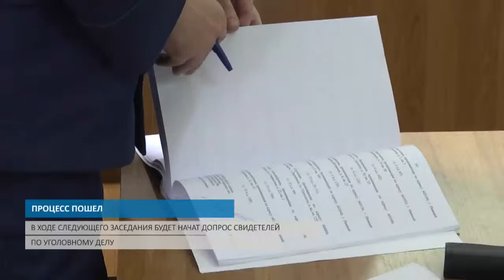ПРОЦЕСС ПОШЕЛ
А также причины обысков в Институте социологии и "Волгу" не банкротят.

Обыски в Приволжском филиале института социологии РАН могут быть покушением на собственность

Советский районный суд Нижнего Новгорода начал рассмотрение по существу уголовного дела в отношении министра поддержки и развития малого предпринимательства, потребительского рынка и услуг Нижегородской области Александра Макарова

Суд отказался вводить процедуру банкротства в нижегородском ФК "Волга"